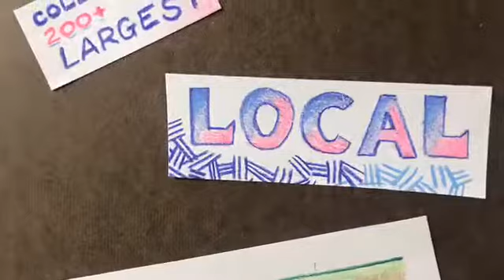Tarpon Art Guild Tour-Frank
Basic Tour of Tarpon Art Guild Gallery